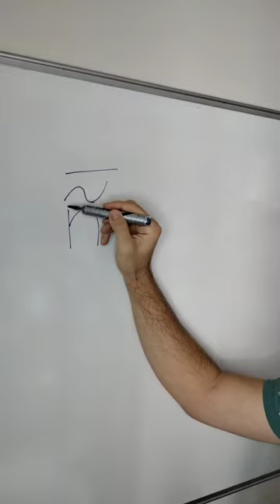🟢 Hablas español y no sabes ¿qué es la VIRGULILLA?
Aprende EL SECRETO que no sabes de la Ñ, la letra propia de la lengua española. Es la virgulilla. MIRA más consejos de ortografía y lecciones más amplias para MEJORAR tu NOTA en LENGUA en el canal